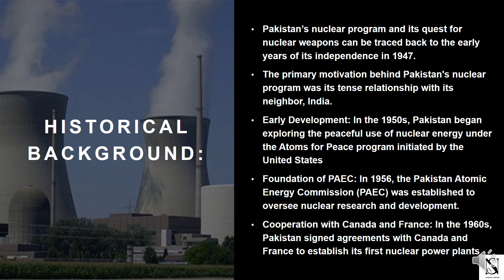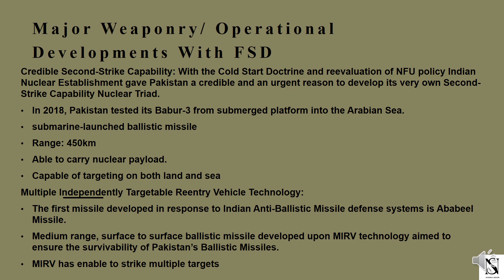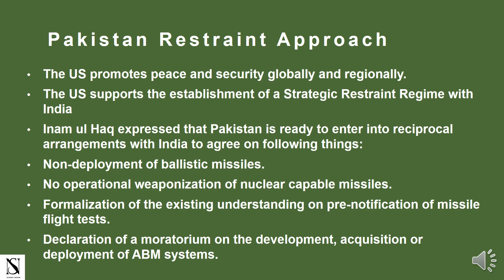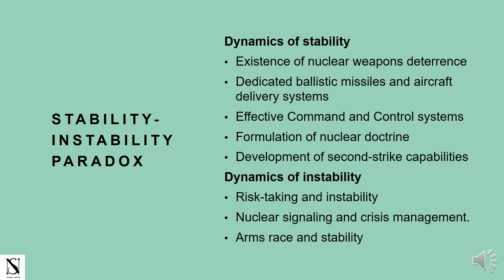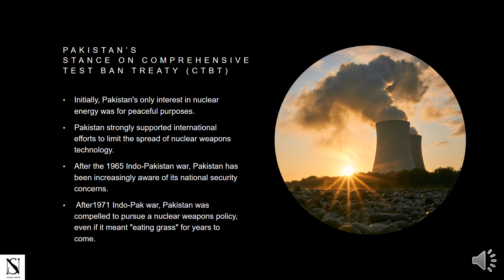📊 Pakistan's Nuclear Program: Challenges and Implications ⚛️ |International Relations| World Affairs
Assalamu Allaikum
In this video i am gonna tell you about the world issues and problem specially on the regional issues and the history of any specific state from its background to current status. All the content is freshly prepared and try to teach students about the world affairs.
Join us for an in-depth lecture on Pakistan's nuclear program, exploring its development, the challenges it faces, and its global implications. This video provides a comprehensive overview, touching on the historical context, strategic significance, regional security concerns, and international perspectives. Ideal for students, scholars, and anyone interested in nuclear policy and international relations.